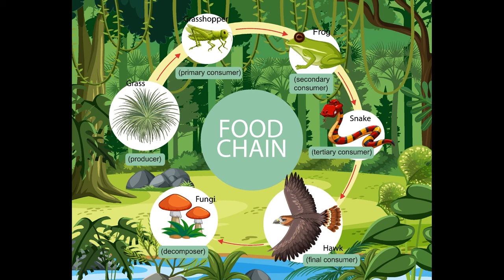Blowing in the Wind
Every one of us loves our planet in some form or another. We try to protect it, keep it clean and care for it so it can be passed down to the next generation and so on and so on. Here in the UK, we recycle, we preserve green spaces, woodland, parks and arable land and we try to be as green as we can be, especially in our energy choices. But is it really green and does it really preserve? Let’s take a look.